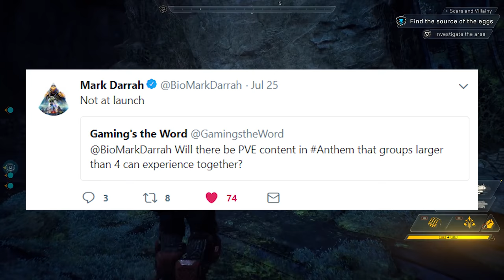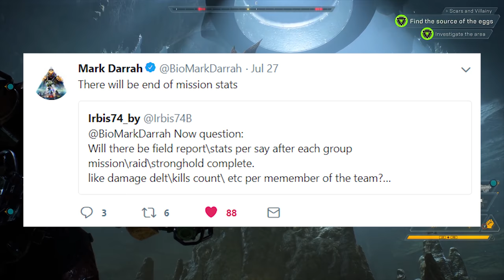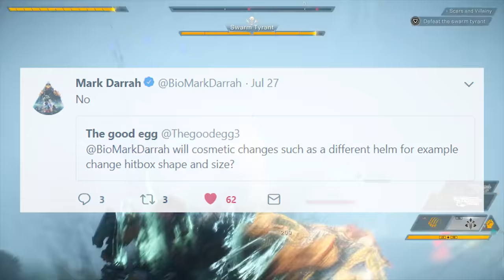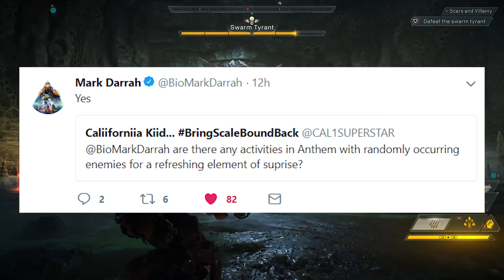ANTHEM DEV TRACKING JULY 29 | Anthem Merch, Javelin Modding, and More!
In this edition of Anthem dev tracker, we go over some tweets from the last week from Mark Darrah and a few community members! These tweets include information on Javelin modding, weapon scopes, Anthem merch and so much more!